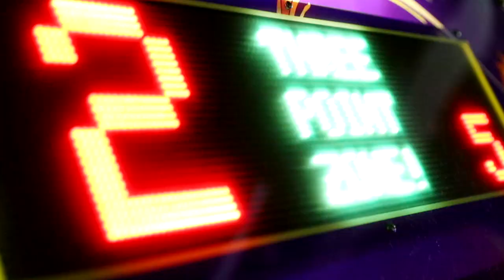Telling My Friend, Ted Has A "Shrimp" In Front Of Him To See How He Reacts...